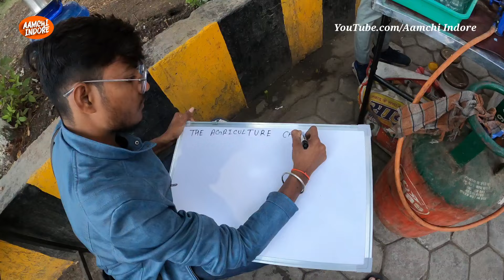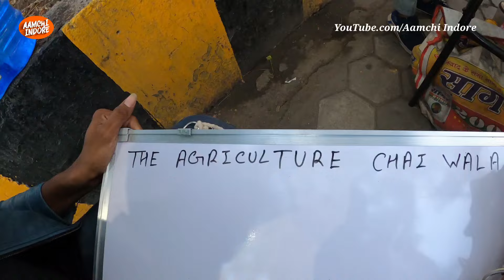The Agriculture Chai Wala; इनकी उम्र छोटी है पर सपने बहुत बड़े है। Innovative Tea Motivational Story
The Agriculture Chai Wala; इनकी उम्र छोटी है पर सपने बहुत बड़े है। Innovative Tea Motivational Story l The Agriculture chai wala l Best Tea in Indore l Best Startup Tea l Best Innovative ideas l Best Tea in Indore l Best Tea Ever l Best Idea in Indore l Best Elaichi Teal Real Street Hero's l Inspirational Story l Hardworking Family l Amazing Street Food l India Street Food l Best Tea of India l Madhya Pradesh Street Food

Address: The Agriculture Chai Wala
Opposite Marriot Hotel
Vijay Nagar, Indore

Aamchi Indore Influencer Amazon Store Front and Best Deals: